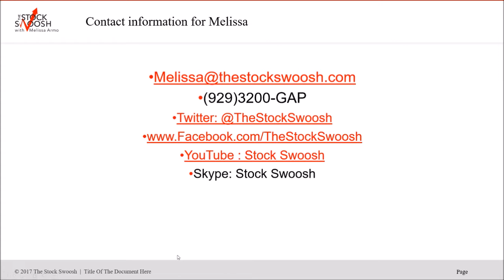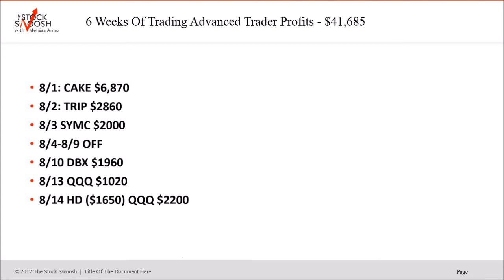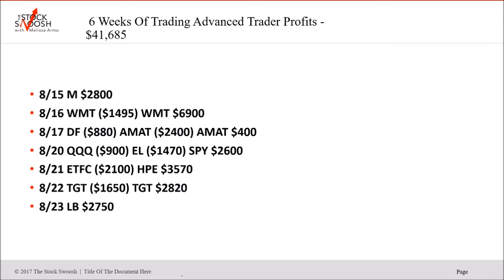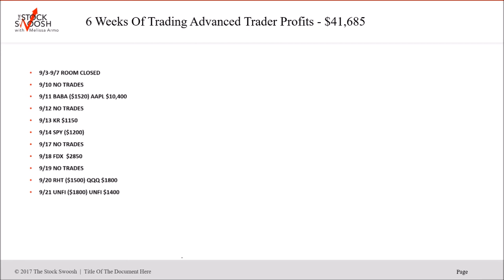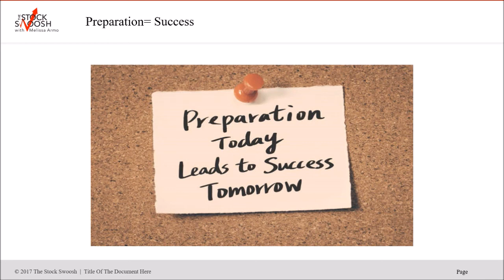6 Weeks Of Trading Advanced Trader Results $41,865